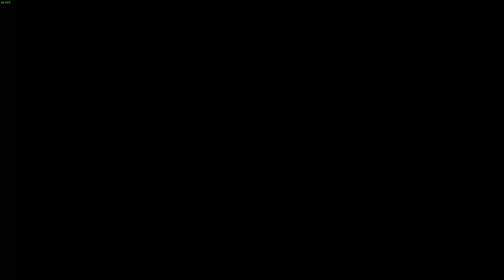Part 5 My Adventures in Amalur as the fateless one!